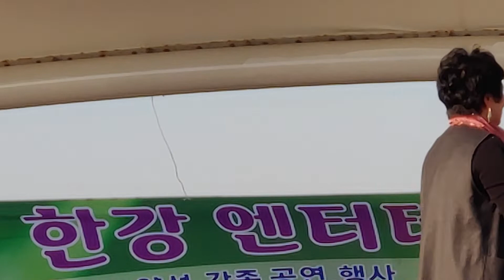월미도 대단한女人 최고나***바람에 실려온 사랑***가창력조코 시원시원하게 잘부르네요/한강엔터테인먼드월미도 갈매기홀 공연